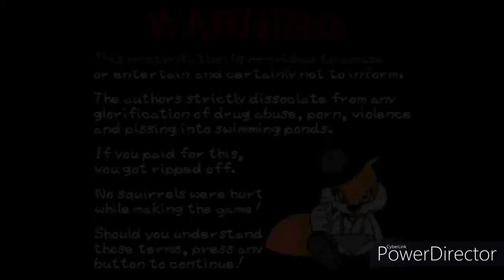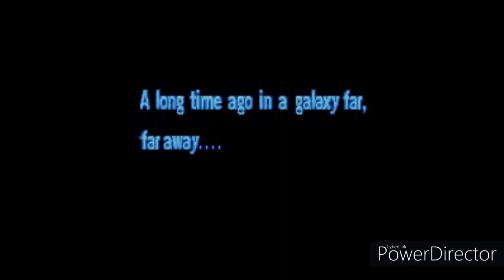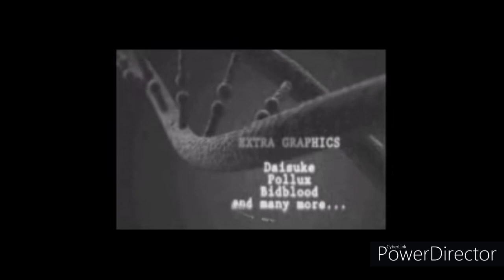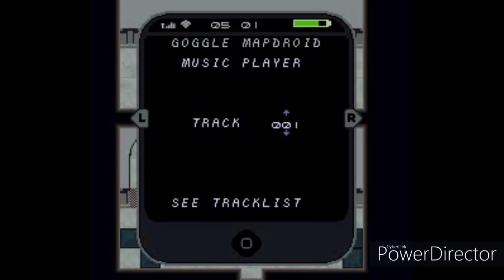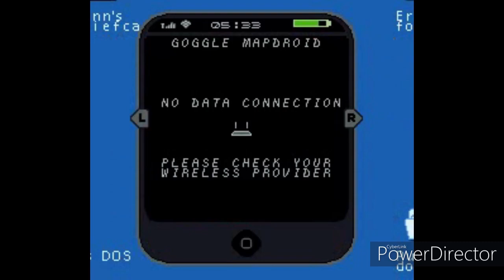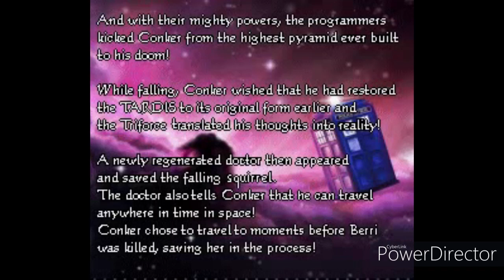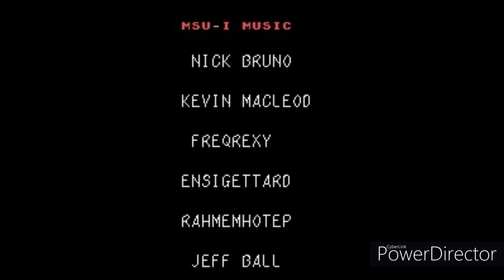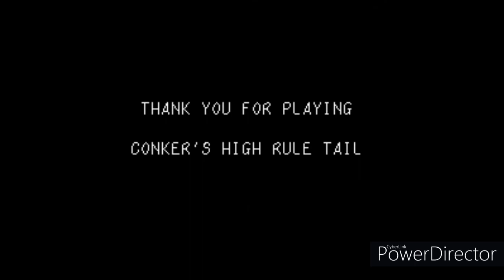Conker's High Rule Tail V1.29 (ALTTP Hack) (MSU-1)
My complete walkthrough for Conker's High Rule Tail. Played in real time on Snes9x 1.6 with re-records used to optimize video length. Note that support for MSU-1 CD quality audio is added.

Conker's High Rule Tail is a complete overwrite of The Legend of Zelda: A Link to the Past. Originally called Parallel Universes: A Link Beyond Time & Space and written by multiple authors (SePH, Euclid, Erockbrox, Superskuj, Conn, PuzzleDude), it features many outside references (e.g. Classic Macintosh OS, Windows 95, Super Mario 64, Atari, Star Wars). However, it is rated AO for "Adults Only (18 years or older)" for strong language, drug and alcohol use, as well as sexual content.

The game also got a new Star Wars-inspired intro, as well as an awesome MSU-1 soundtrack, new sprites, new items, a new item menu with more than one subscreen (use the L & R buttons to switch between subscreens), new ASM hacks, 13 new dungeons, as well as five different endings.

Password for MSU-1 files: *!conkermsu1!*

Note: You must use a US rom with no header. You need a IPS patcher. If your rom is headered, you will also need to download a special utility to remove the header (e.g. SNES Rom Utility).
File Name: Legend of Zelda, The: A Link to the Past [U] [!]
File Size: 1.024 KB (1,048,576 bytes)
Checksum: CRC32 777AAC2F

6:34 - Lost Worlds
16:19 - Level I: Ganon's Lair [Ganondorf]
30:56 - Back to the Future
33:54 - Level II: Phony Substation [Wild Pocketstation]
51:58 - The 1st Collection
1:00:41 - Level III: Zora Casino [Moldorm]
1:17:29 - Level IV: Spencer Estate [Lanmolas x4]
1:46:42 - Level V: Retro Land [Thwomps x6]
2:16:35 - Level VI: Vaati's Crypt [Vaati]
2:34:17 - Level VII: Garden of Eden [Mothula]
2:48:50 - Level VIII: Clock Tower [Eye Boss]
3:01:20 - Level IX: Jedi Academy [Dark Link]
3:22:17 - Goodies in the TARDIS
3:39:07 - Level X: Parallel Tower Ruins [Electric Anomaly]
3:54:40 - Level XI: Heart of the TARDIS [Ganondorf] (Rematch)
4:03:38 - Hard Optional Puzzle
4:19:35 - Level XII: Triforce Shrine [Plant Trinexx]
4:44:46 - Last Pieces of DNA + Apple of Eden
4:52:30 - Level XIII: DEV Hideout (Conn's Briefcase)
5:08:40 - Level XIII: DEV Hideout (Erockbrox's Folder)
5:13:08 - Level XIII: DEV Hideout (Euclid's DOS)
5:14:45 - Level XIII: DEV Hideout (Superskuj's Twitch)
5:16:45 - Level XIII: DEV Hideout (PuzzleDude's Documents)
5:32:13 - Level XIII: DEV Hideout (SePH's Computer) [Ganondorf x3] (2nd Rematch)
5:47:33 - Batcave + BOSS Rush
5:50:56 - FINAL BOSS: King Bowser
5:53:54 - FINAL BOSS: Ganon + Final Dwarf Ring of Force
5:58:25 - Triforce Shrine (Revisit) + Red Lightsaber
6:02:10 - Batcave + BOSS Rush (Revisit)
6:05:34 - FINAL BOSS: King Bowser (Rematch)
6:06:44 - FINAL BOSS: Ganon (Rematch) + Ending